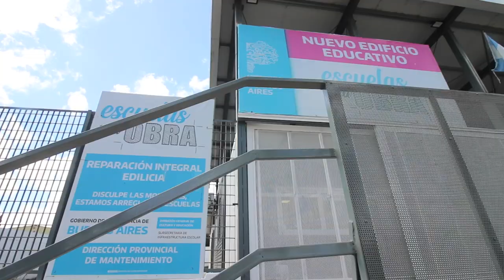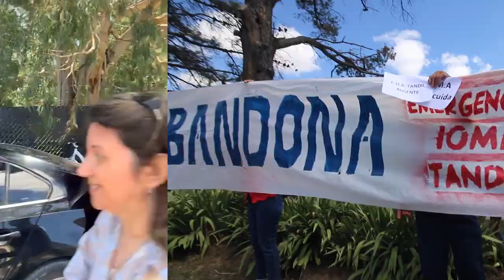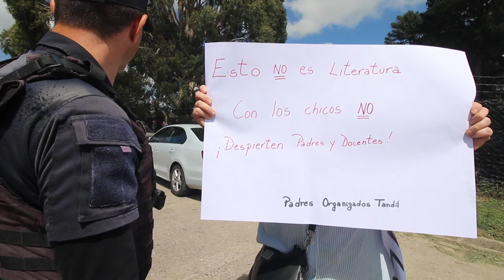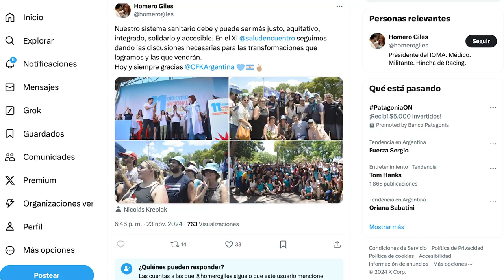TIEMPO DEL INDIVIDUO: DE UN SIMPLE ACTO DE INAUGURACION DE UN JARDIN SE PUEDE ENCONTRAR LA VERDAD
El accionar individual puede parecer poco útil, pero con pequeños cambios, sumados a millones de individuos, pueden convertirnos en un gran país.

No soy de hacer notas en las inauguraciones de obras públicas, pero en este caso quería dar una mano a Los Padres Organizados y a IOMA. Me llamó tanto la atención el nivel de censura que se vive en la provincia, por eso hice algo muy extenso y detallado.
Espero lo disfruten y logran también descubrir cual es la verdad de la obra pública.

Podes apoyar este canal depositando el importe que mas te parezca en esta cuenta:

ALIAS: MANDAN.MORAS.VIRTUD
A NOMBRE DE GERARDO MERELLO
Gracias.